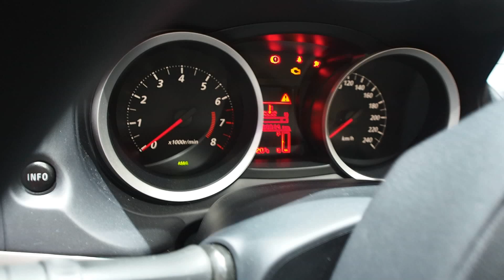2014 MItsubishi Lancer Sportback 1.6 - Exterior and Interior Walkaround - Geneva Motor Show 2014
MItsubishi Lancer 1.6 GOAL - Exterior and Interior Walkaround
Engine: 1.6 MIVEC Benzin 117 PS/86kW

Salon international de l'auto de Genève 2014